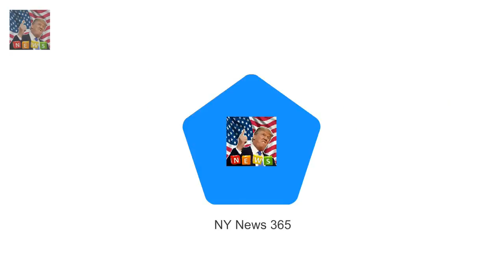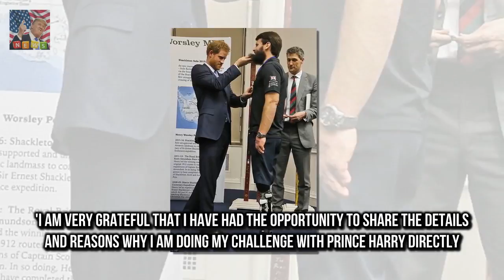Prince Harry shares joke with heroic amputee Royal Marine Prince Harry joked with a Royal Marine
Prince Harry joked with a Royal Marine planning to row solo across the Atlantic Amputee Lee Spencer is preparing for a record breaking 3500 mile challenge Former soldier survived three tours of Afghanistan before losing a leg in 2014 On the solo feat Harry quipped: At least you wont have to make conversation

But the 29-year-old blonde beauty has kept a great att Brooke Hogan looks slender in white bikini :
Hugh Jackman admits to a detox fail after Golden Globes  But even Hugh Jackman isnt above having :